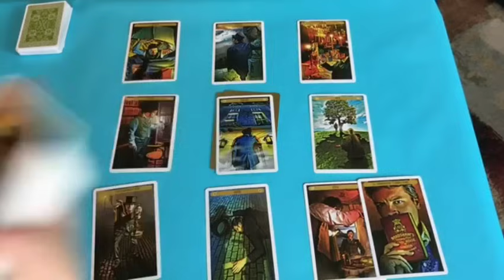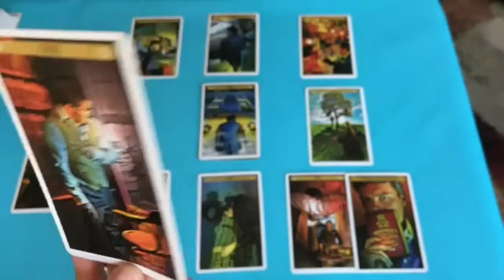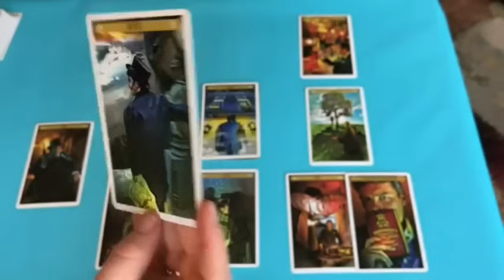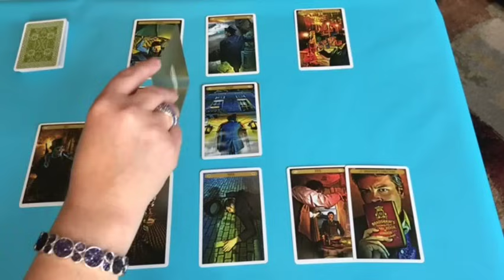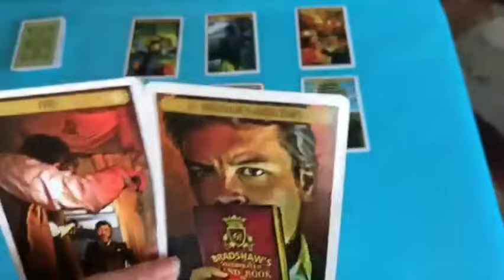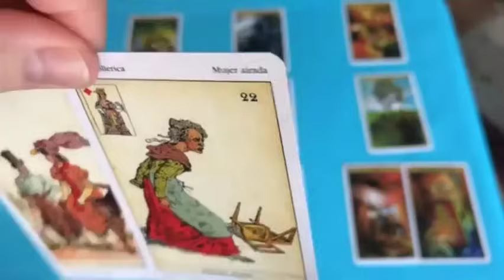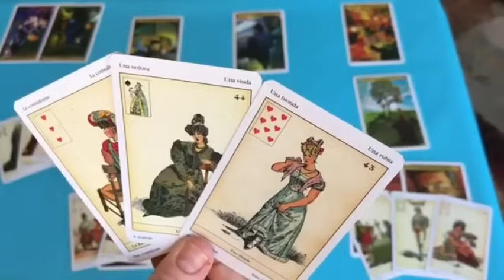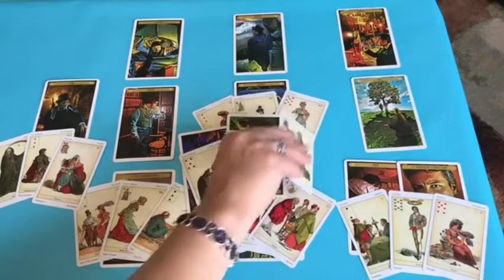Virgo♍ Wheew🤩😍 Prepare Yourself For A Luxurious Lifestyle 🤑Prosperty And Success..😍✨🔥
Virgo Love
Virgo 2024
Virgo today
Virgo February